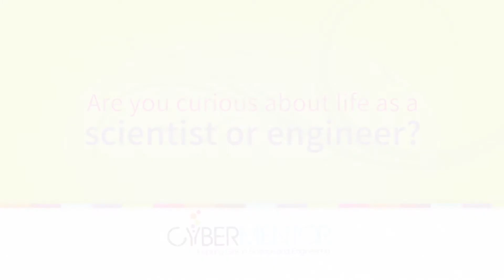Cybermentor - Inspiring Girls in Science and Engineering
- a free online mentoring program that matches girls in grades 6-12 across Alberta with female scientists and engineers!

Are you curious about life as a scientist or engineer? Do you have questions about your future? Would you like to have someone help you realize your full potential? Cybermentors inspire girls with amazing career opportunities, and the confidence to excel in science and math.